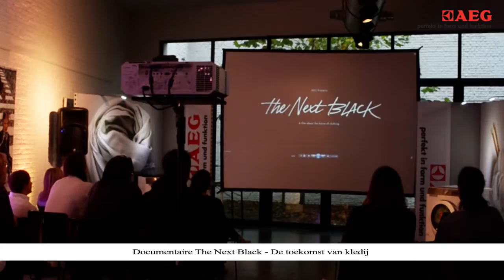AEG AbsoluteCare droogkast | Wolweek 2014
Een wollen trui in de droger? Met het AEG Absolute Care systeem kan het écht. Tijdens de Woolweek in Antwerpen, deden we samen met Tommy Hilfiger en Woolmark de ultieme test!